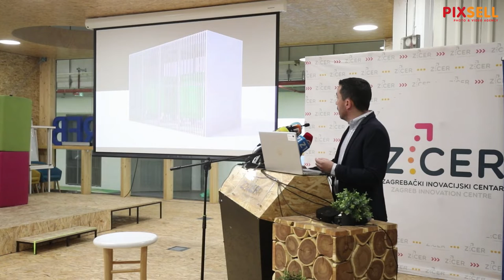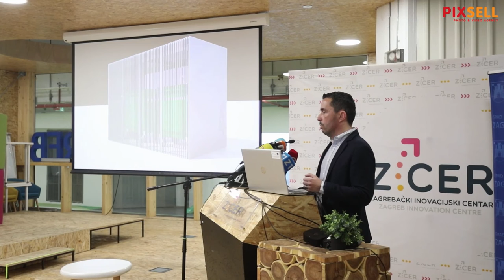Bojan Ribić o novim spremnicima i vrećicama za otpad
U Ziceru na Zagrebačkom velesajmu održano je predstavljanje projekta - Digitalizacija sustava sakupljanja komunalnog otpada u Gradu Zagrebu i projekt nadzemnih bokseva za prikupljanje otpada.